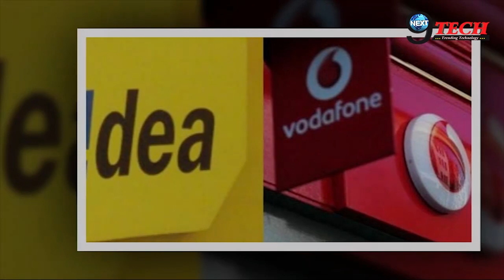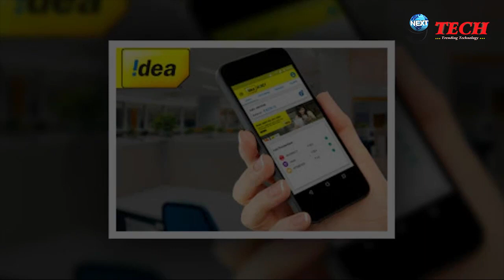नही होगा वोडाफोन-आइडिया भारत में बंद,यह रहा सबूत|| IDEA Vs VODAFONE